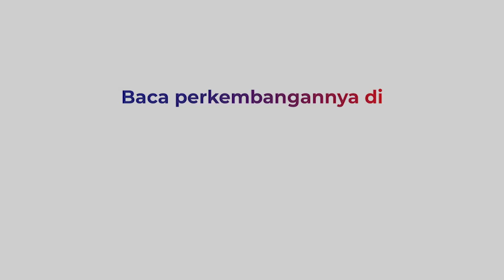Lantunan Selawat Iringi Jenazah Emmeril Kahn Mumtadz Saat Tiba di Cimaung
Setelah menempuh perjalanan sekitar dua jam dari Gedung Negara Pakuan, Kota Bandung. Mobil jenazah Emmeril Kahn Mumtadz tiba di lokasi pemakaman di Kampung Geger Beas, Desa Banjaran, Kabupaten Bandung, Senin (13/6/2022). Mobil jenazah yang membawa jenazah Eril dan iring-iringan mobil pengantar tiba di lokasi pemakaman pukul 11.00 WIB.

Saat tiba, suasana lokasi pemakaman begitu khidmat dengan lantunan selawat yang terus dikumandangkan. Jenazah Emmeril dikeluarkan dari mobil oleh sejumlah personel Brimob dan kemudian digotong menuju lokasi makam.

Ratusan pelayat terlihat berdiri memberikan penghormatan terakhir untuk Emmeril. Tiba di lokasi makam, muadzin kemudian mengumandangkan adzan. Jenazah Emmeril dikebumikan dengan iringan lantunan salawat.